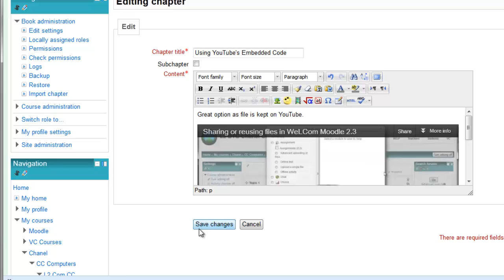Embedding Youtube video - WeLCom Moodle 2.3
If your school doesn't block youtube.